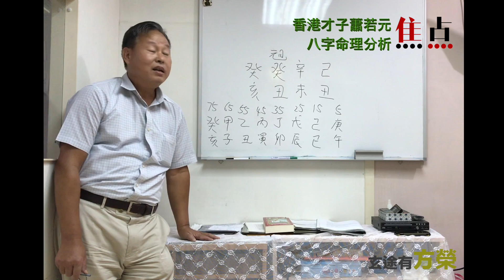蕭若元無運行，一生勞碌命？！《玄途有方榮 節錄》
主持：方榮師傅

「點播 Focuz.tv」一年四季風雨不改，每日分享精彩網台節目及網絡新鮮事。